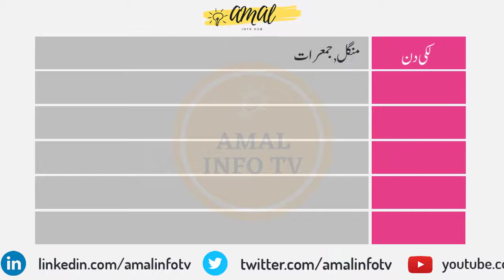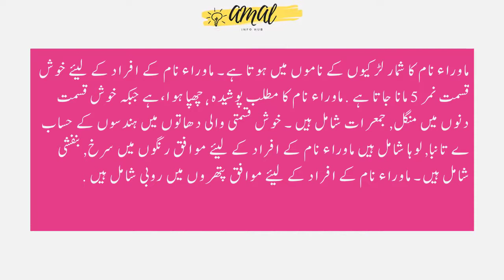Mawra Name Meaning in Urdu | Mawra Naam Ka Matlab Kya Hai ماورا | Amal Info TV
Mawra (ماورا) is a Muslim girl Name. The mawra/mawrah Name Meaning in Urdu is "پوشیدہ٬چھپا ہوا، نظروں سے اوجھل". Mawra name is Arabic originated, and the Lucky Number is Five (5) which is related/connected with Islamic Name mawra/mawrah. Also find other important details about mawra/mawrah Name in this Video Like Color, Compatible Stone & Metals, Religion, Language, and Many More..!!